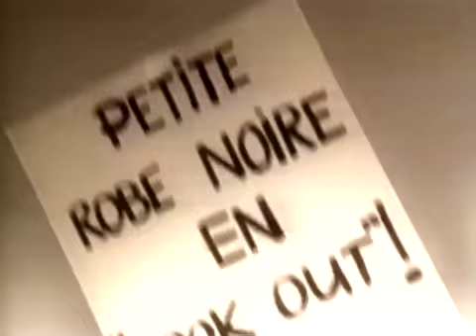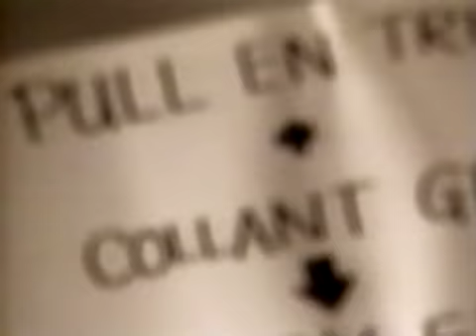Diane Abran - Les Ailes de la Mode